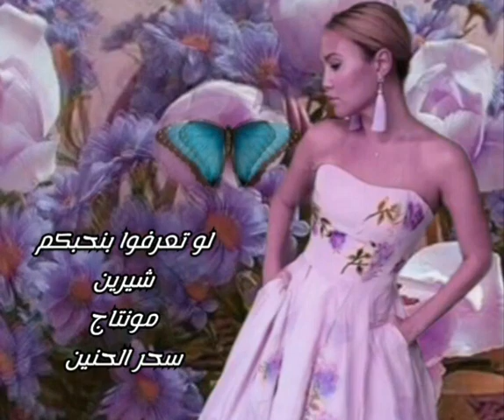لو تعرفوا بنحبكم ..شيرين ..مع تحياتي Sahar al haniyn